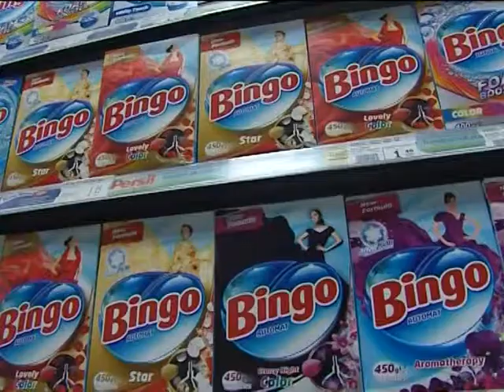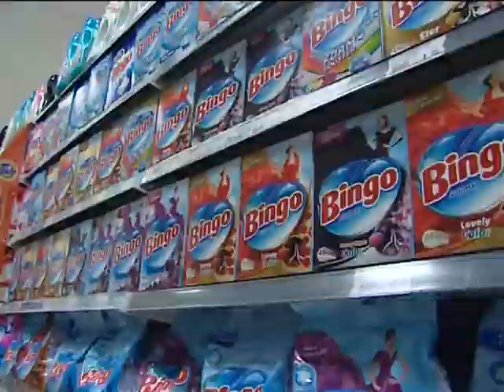bingo xeber 1402